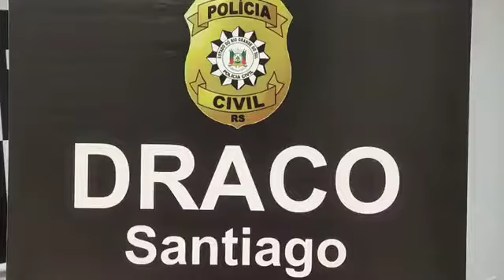Casal de adolescentes é apreendido com drogas, armas e munições em Santiago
Imagens: Polícia Civil